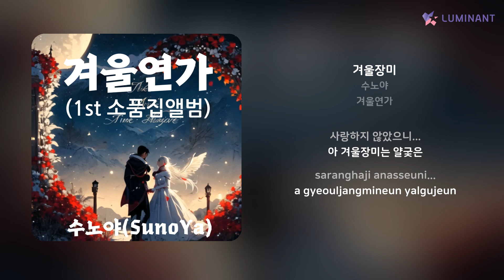수노야 - 겨울장미 | 가사 (Lyrics)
Artist: 수노야
Track: 겨울장미
Album: 겨울연가
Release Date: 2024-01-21